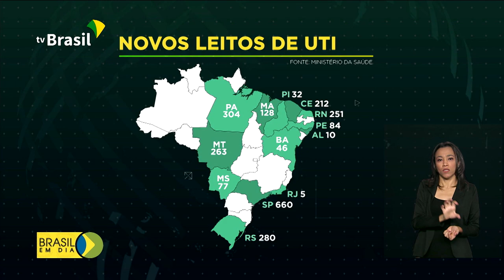6.142 leitos de UTI habilitados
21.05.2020 - Desde o início da pandemia, o Ministério da Saúde já habilitou 6.142 leitos de UTI exclusivos para pacientes com coronavírus. Acompanhe.